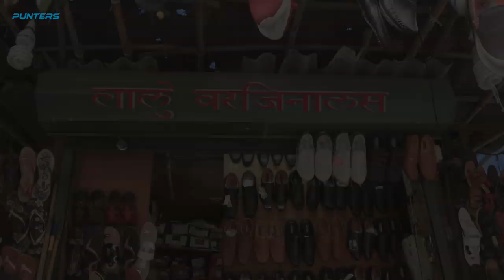Not So Common Ad | Punters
Direction & Editing : Pranav Nanekar

DOP : Sreeyesh Vaman, Pranav Nanekar

Team -
Pooja Shinde
Sweekar Ghangale
Sreeyesh Vaman
Sameer Patra
Darshan Walwatkar
Pranav Nanekar